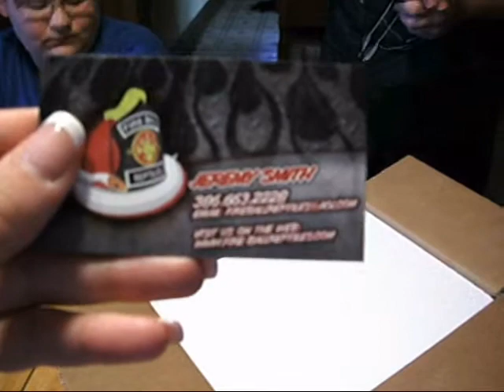Emmalina Unboxing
Watch as we unbox our biggest python yet!